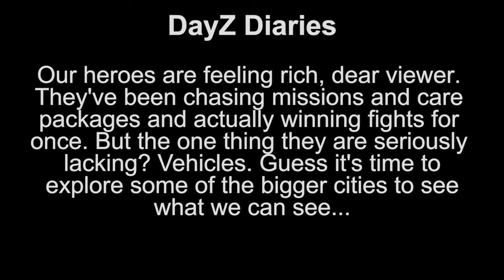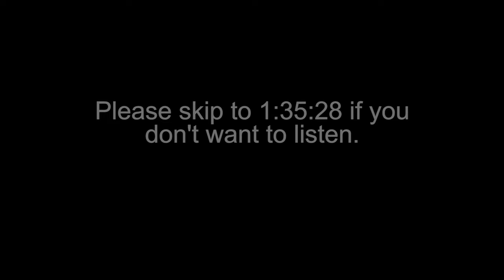The Great Vehicle Hunt ft. Quest, Reid, & Halifax - chocoTaco DayZ Chernarus Gameplay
Lock up your Gunthers and Adas and Sarkas, Chernarus - The Big Toe Bandits are comin' for 'em, and they won't stop til they've parked them in an ill-conceived garage. Enjoy!
ft. chocoTaco, Quest, Reid, & Halifax